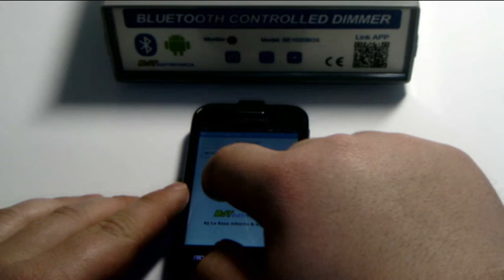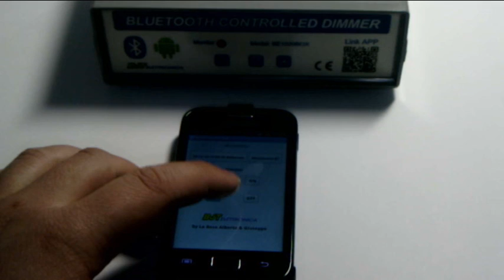Dimmer per strip led via Bluetooth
Un semplice dimmer controller da 3 A/12 V, per gestire la luminosità di led e strip led ad un singolo colore.
La regolazione della luminosità, l'accensione e lo spegnimento delle strisce a LED può avvenire tramite 3 pulsanti in wireless con uno Smartphone Android dotato di Bluetooth fino alla distanza di 8 metri.
Pubblicato sulla rivista Fare Elettronica N°350 Dicembre 2014
In vedita su ebay
Link acquisto modulo HC-06